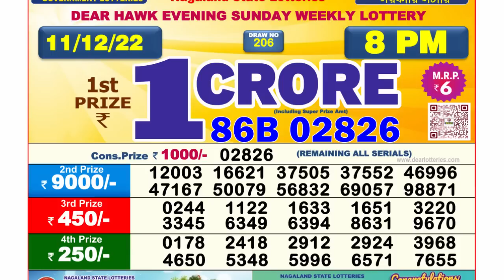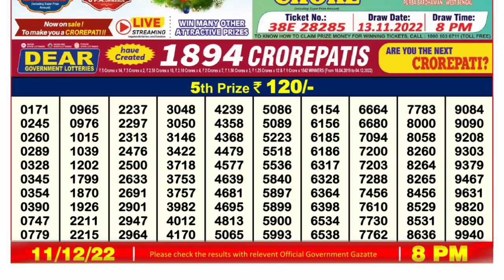🔴 Lottery Sambad Live 08:00pm 11/12/2022 Evening Nagaland State Dear Lottery Result Pdf Download